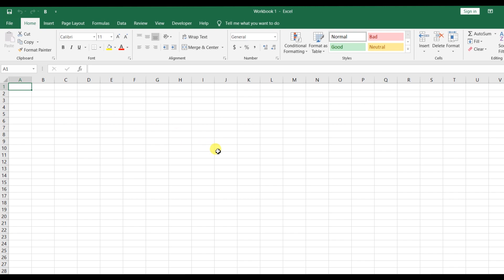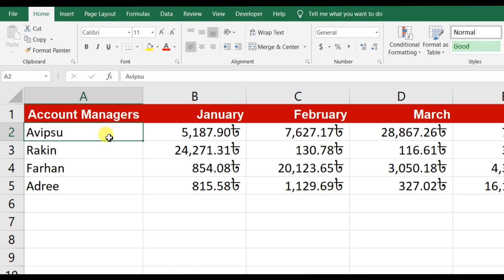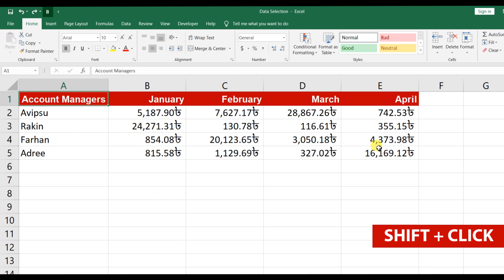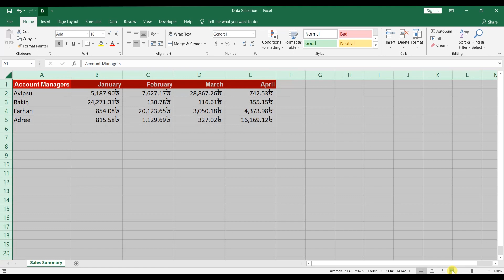Data Selection | Microsoft Excel Course | Abtahi Iptesam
আমাদের সাথে ফেসবুকের মাধ্যমে যোগাযোগ করতে পারো এবং আমাদের পেইজে লাইক দাও যাতে আমাদের সম্প্রতি আপলোড করা ভিডিওগুলো দেখতে পারো

এই কোর্সটি আপনাকে একজন প্রফেশনাল এবং দক্ষ শিক্ষক দ্বারা পরিচালিত এবং পঞ্চাশটি ভিডিও, কুইজ ও ওয়ার্কবুক-সহ মাইক্রোসফট এক্সেল শেখার জন্য একটি নির্ভরযোগ্য, সুপরিকল্পিত যাত্রার প্রতিশ্রুতি দিয়েছে। এটি ডেটা পরিচালনা এবং তথ্য সংরক্ষণে আপনার দক্ষতা অনেক বেশি বৃদ্ধি করবে।

Instructor Name: Abtahi Iptesam
Microsoft Excel Trainer

00:00 Data Selection
00:12 Selection Tools
02:31 Shortcut
03:09 Trick